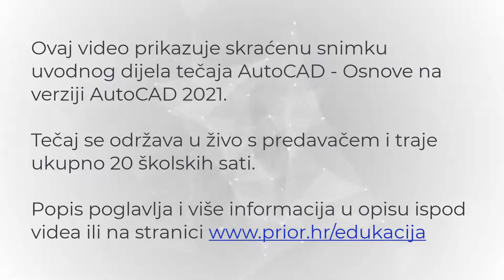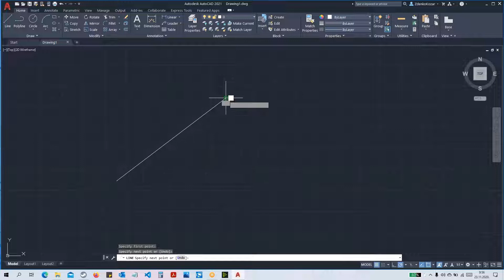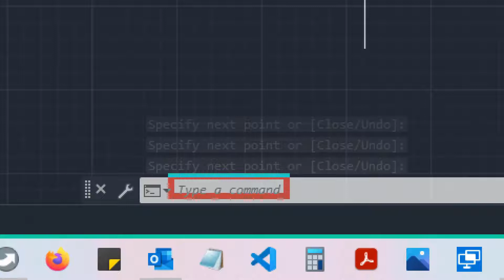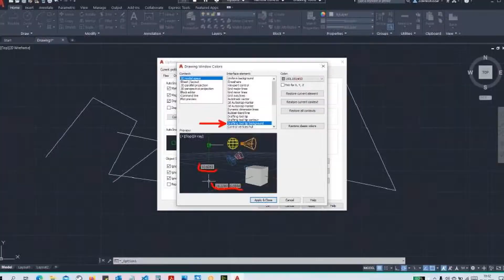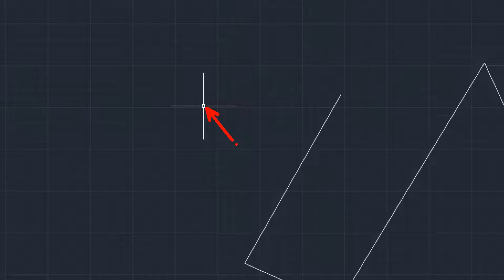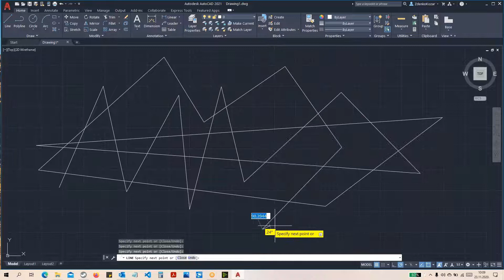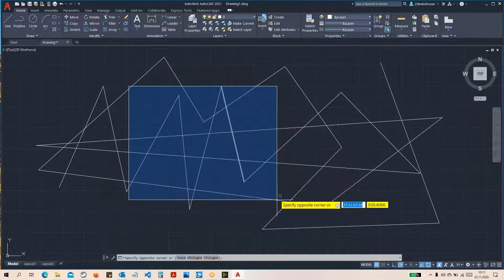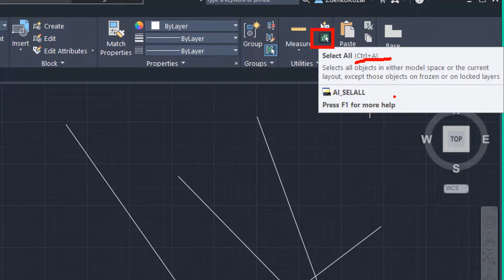Uvod u AutoCAD - 2. dio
Ovo je drugi dio skraćene snimke uvodnog dijela tečaja AutoCAD 2021 - Osnove, snimljenog 2020. godine.
Tečaj je održan on-line, uživo s predavačem, u potpunoj interakciji s polaznicima. Ovako se održavaju i ostali on-line tečajevi u PRIOR inženjeringu.

Sadržaj drugog dijela:
0:00 Početak
0:22 Crtanje linije
4:18 Završavanje naredbe
6:13 Podešavanje dinamičkog sučelja
10:34 Brisanje
13:27 Podešavanje kursora
15:15 Grupni odabir Box metodom
19:05 Laso odabir i odabir svega

Tečaj AutoCAD - Osnove traje ukupno 20 školskih sati, a održava se tijekom 3 uzastopna radna dana.
Više informacija o ovom i drugim tečajevima u PRIOR inženjeringu možete pronači na stranici